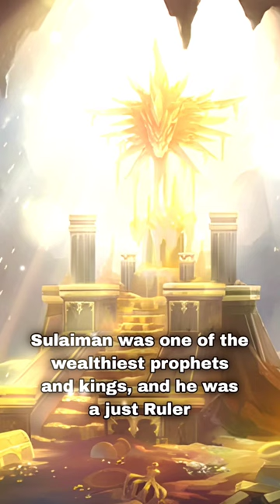😳Unbelievable facts about the 18th Prophet "Sulaiman (AS)" YOU never heard!🤔